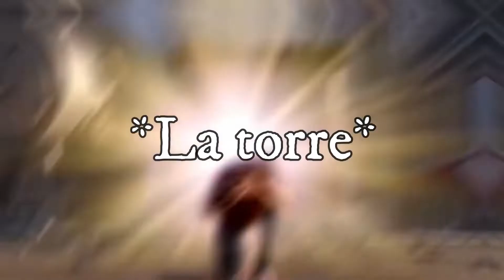MEJORES CARTAS DE CLASH ROYALE MEME